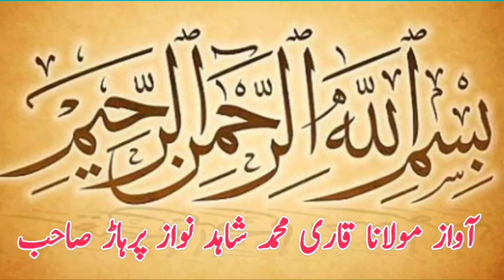Shoaib Pehlwan Lahya Vs Bilal Pehlwan l Mela Kushti